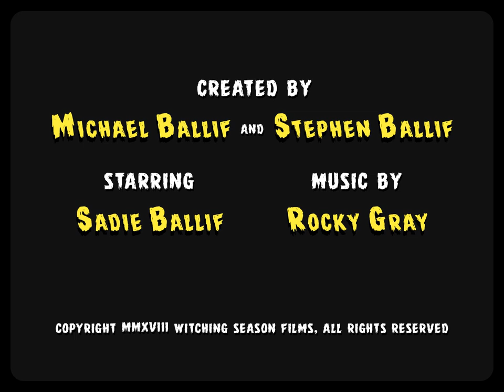The Familiar (2019): A One Minute Horror Short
A new house. An evil presence. The Familiar.

Created by: Stephen Ballif & Michael Ballif
Cast: Sadie Z Ballif